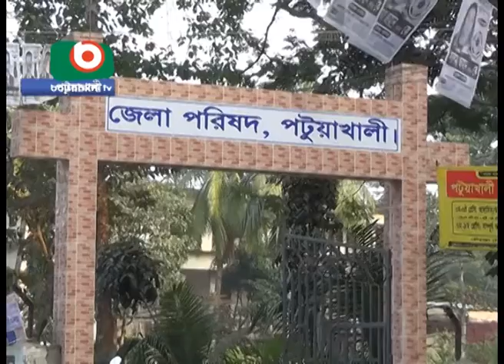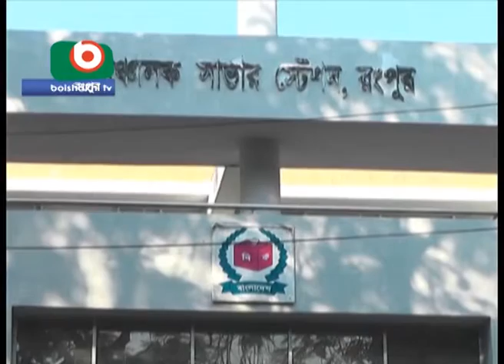Zilla Porishod Pkg 26 Dec 2016 avi